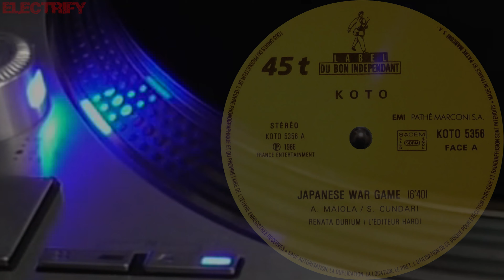KOTO - JAPANESE WAR GAME (HOT DISCO VERSION) (℗1983 / ©1986 / ©2021)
1983 KOTO;
1986 LABEL DU BON INDEPENANT, KOTO 5356;
2021 ELECTRIFY.

Koto - Anfrando Maiola

In 1982, Italian musician Anfrando Maiola (born 1954 in Parma, Italy) teamed up with Stefano Cundari and Alessandro Zanni, and released their first single CHINESE REVENGE on Cellophane Record (Studio Veronica's label). The following year, Cundari and Zanni formed Memory Records and re-released CHINESE REVENGE. The single proved to be very popular in Germany and the Netherlands, in Italy selling over 10,000 copies, which seemed like a promising start.

After the success of CHINESE REVENGE, they began writing songs for other bands, including BABY'S GANG (HAPPY SONG, CHALLENGER) and helped fellow Italian band HIPNOSIS cover Vangelis' song PULSTAR. It was released in 1983, going Top 10 in Germany and Top 20 in Switzerland. The same year, Maiola and Cundari released another single JAPANESE WAR GAME, under the Koto name, which became another hit.

In 1985, Koto released VISITORS: it sold 200,000 copies and became one of the most successful music of the year. In an interview with Maiola, he confirmed it was his favourite Koto song. The track contains a sample from Michael Jackson's 1984 hit THRILLER. The following year, he released another single, titled JABDAH (1986). Fueled by a music video, the song became a big hit, charting in Austria (29), the Netherlands (28), in Germany (23), and Switzerland (11) came to a place. Around this time, critics coined the term "Spacesynth", which combines elements of Italo-Disco and Space-Disco. VISITORS and JABDAH are considered part of the genre. In 1987, THE KOTO MIX was released, combining elements of their previous four singles.

Around 1988 House and Techno music was becoming popular, and Italo-Disco began to decline in popularity: nevertheless, Koto released another single, DRAGON'S LEGEND. Containing samples from the 1983 video game Dragon's Lair, the song proved a minor hit in the Netherlands, peaking at No. 20. A remix version was then released, titled DRAGON'S MEGAMIX. By this time, Memory Records began running into financial problems, in 1989 they remixed their debut single, CHINESE REVENGE (ASIA VERSION), for a more dance flavour. The Memory Records began releasing Techno and House music records: this did not prove a success, and the label went broke.

The other Koto - Michiel van der Kuy

In 1989, a German record label ZYX Music has bought rights to all Memory Records catalogue, including the rights to KOTO music and name. They asked Dutch composer Michiel van der Kuy (of the Spacesynth band LASERDANCE, best known for their 1986 hit single HUMANOID INVASION) to follow the steps of Maiola and Cundari. In 1989, he presented the first full-length Koto album MASTERPIECES, containing remakes of previous Koto songs, and his own compositions, including TIME, MINOAN WAR and PLAIN. In the following years, he released more singles, including TIME (1989), ACKNOWLEDGE (1990), MIND MACHINE (1992), and MECHANIC SENSE (1992), the main melody of which was clearly inspired by the song DISCO MANIAC by BABY'S GANG.

(Meanwhile, in 1990 Maiola composed his next single under the Koto name - for ZYX Records - the house-flavoured, CHAMPION'S CUE. The song was not as popular as their previous singles ...)

In 1992, Michiel van der Kuy published another Koto album, FROM THE DAWN OF TIME, composed entirely by himself. He also released two cover albums in 1990 KOTO PLAYS SYNTHESIZER WORLD HITS and in 1993 KOTO PLAYS SCIENCE-FICTION MOVIE THEMES. After this, Koto fell silent ... During this period, it was revealed that Stefano Cundari had died from cancer in 1990.

In 2001, Maiola bought back the rights to the KOTO name and has released three more singles under that alias, including KOTO IS STILL ALIVE (2001), BLOW THE WHISTLE (2003) and PLANET X (2003), but the music he produces in is far from Synthesizer-Dance genre, it's rather in Techno, Dance and Trance style. Currently he is working with Alex Cundari and Roberto Bisca for new synth songs. Their first five singles are included on many Italo-Disco and '80s compilations and retrospectives.

➤Albums:
MASTERPIECES (1989)
KOTO PLAYS SYNTHESIZER WORLD HITS (1990)
FROM THE DAWN OF TIME (1992)
KOTO PLAYS SCIENCE-FICTION MOVIE THEMES (1993)

➤Singles:
CHINESE REVENGE (1982)
JAPANESE WAR GAME (1983)
VISITORS (1985)
JABDAH (1986)
THE KOTO MIX (1987)
DRAGON'S LEGEND (1988)
DRAGON'S MEGAMIX (1988)
TIME (1989)
CHAMPION'S CUE (1990)
ACKNOWLEDGE (1990)
MECHANIC SENSE (1992)
MIND MACHINE (1992)